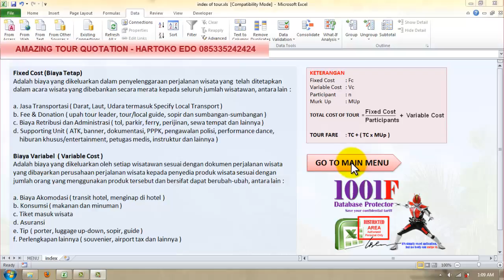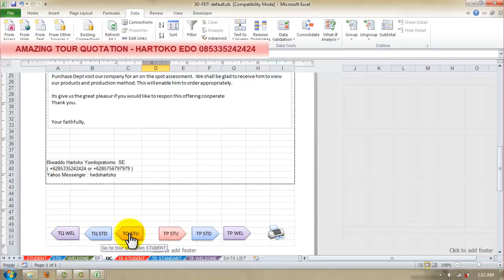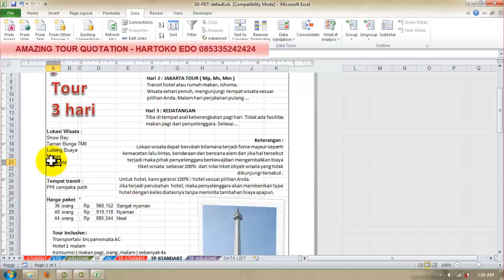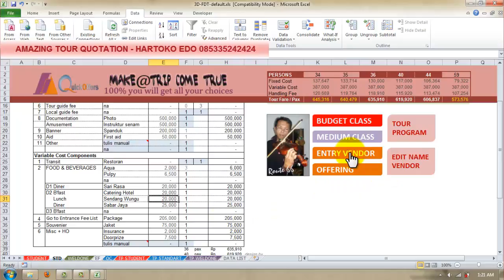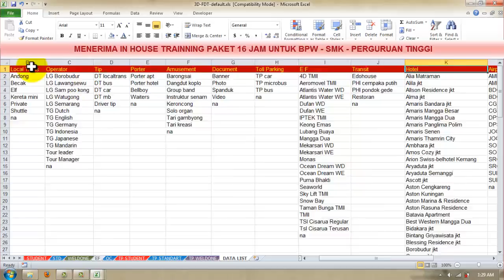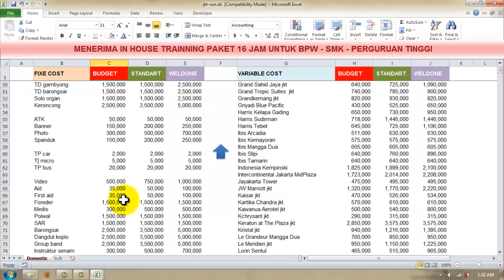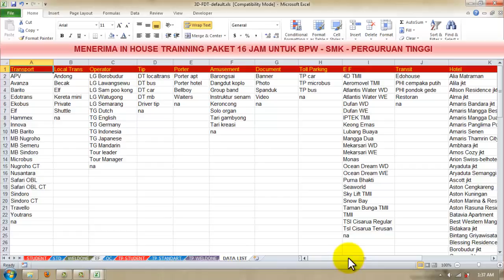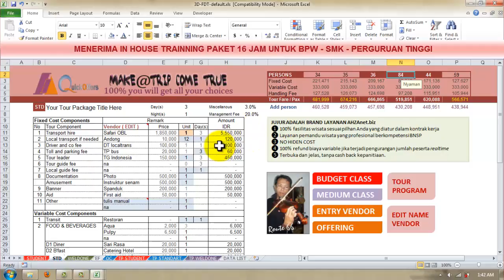Cara membuat tour quotation AMAZING TEMPLATE